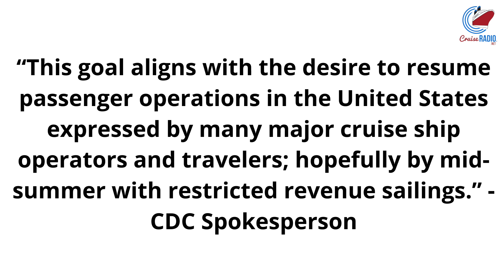Cruise News Briefs — April 7, 2021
Cruise News Briefs for Wednesday, April 7, 2021

The U.S. Centers for Disease Control had some positive news for the cruise industry on Tuesday evening.

Norwegian Cruise Line followed Royal Caribbean on Tuesday morning by saying they are repositioning three of their cruise ships.

Cruise line stocks were on the rise on Tuesday after hours for Carnival Cruise Line (CCL), Norwegian Cruise Line Holdings (NCLH), and Royal Caribbean Group (RCL).

[Social Links]